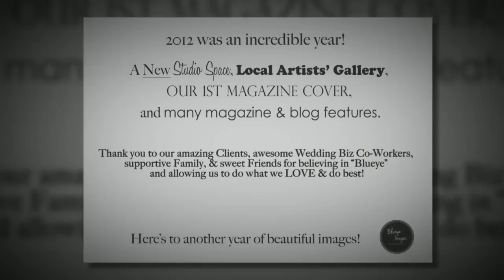2012 Blueye Images Year in Review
One image from nearly every photography session of 2012.